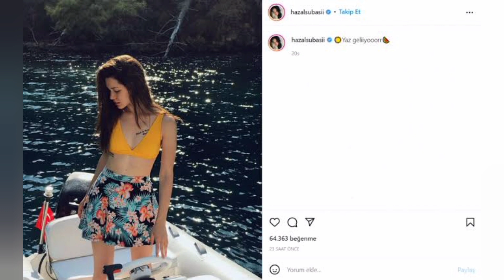Hazal Subasi meeting with her mother | why so long| Turkish Celebrities Relation | Hollywood Gossips